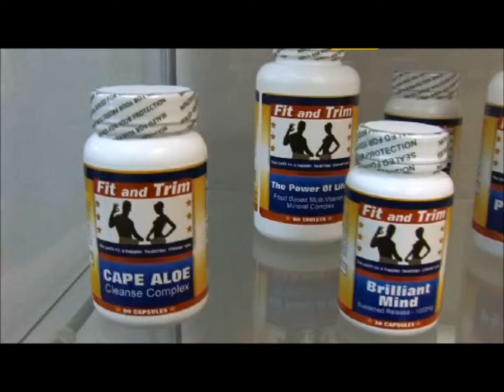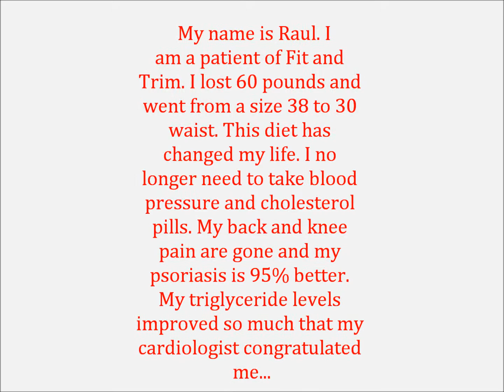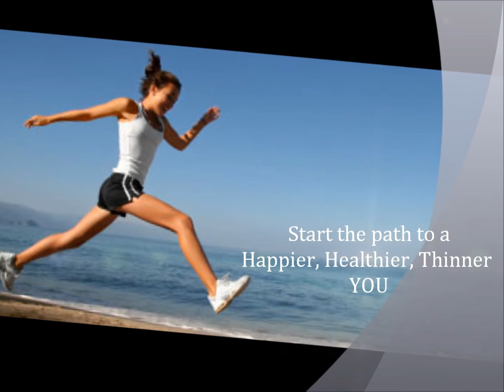FIT AND TRIM MEDICAL. PEMBROKE PINES. BEST WEIGHT LOSS CENTER ( CLINIC ). BROWARD COUNTRY FLORIDA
FIT AND TRIM MEDICAL. PEMBROKE PINES WEIGHT LOSS CENTER, PEMBROKE PINES WEIGHT LOSS CLINIC. LOOSE 20 POUNDS IN 20 DAYS, PINES WEIGHT LOSS . Broward weight loss clinic, HCG DIET, Become healthy pembroke pines , Fitness Pembroke pines, Weight loss weston, Loose a pound per day broward, Miramar weight loss center .

Specialties
Best Weight loss center in South Florida.  We specialize in the development of a unique weight loss program that can help you loose between .06  to 1 pound per day. This is amazing result that can change your life.

4 Unique Guidelines that help you achieve your weight loss goal.
 . Nutrition
 . Fitness
 . Education
 . Psychology

Unique Program for each patient.

We believe that each patient has a unique metabolism and we must individualize each patient treatment plan.Each person have their own unique weight loss goals and we must set up a comprehensive plan that will work for you.

Body Composition Evaluation.

With your Medical History and BMI the doctor and staff can determine if their is any risk to dietary change and also construct all the benefits that you will obtain with our unique program.